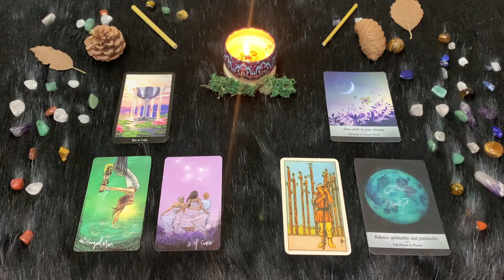| Giovedì 3 Novembre | Oroscopo Paolo Fox | Pesci | Temporale in casa, più soleggiato al lavoro